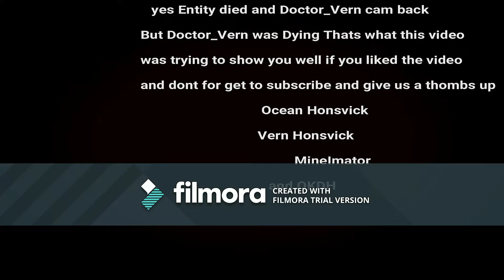ENTITYWHO END GAME PART 2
this is the end we will be doing the Entitywho seris its time to go into the future